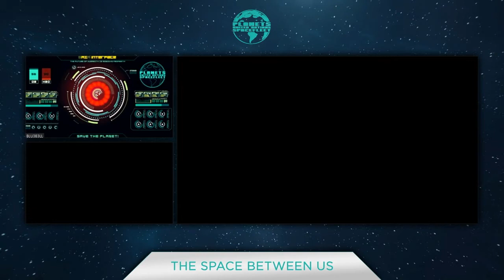Du hast WAS getan?! | The Space Between Us Sci-Fi Online LARP [DE] | Part 2/2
The Space Between Us ist ein One-Shot Online LARP welches über ZOOM oder ähnliche Dienste gespielt werden kann. Die berühmteste Familie der Welt ist auf der wichtigsten Mission für die Menschheit!

Wer selber Lust auf das Online LARP bekommen hat findet hier alle nötigen Informationen: